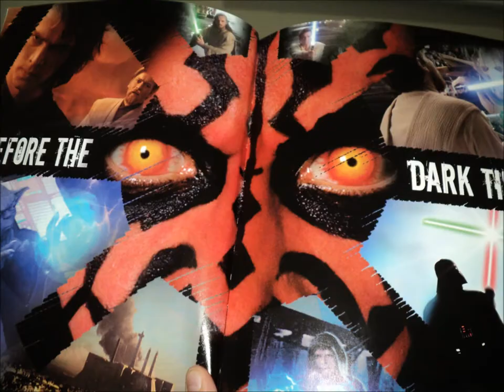The Dark Times by Jericho Vincent Abanil.wmv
I am a second-grader.  I love Lego Star Wars. This is my first try at making stop-motion videos.  I know there's much I have to learn about  making stop-motion...so I'm just sharing this and I'm gonna keep on practicing : )